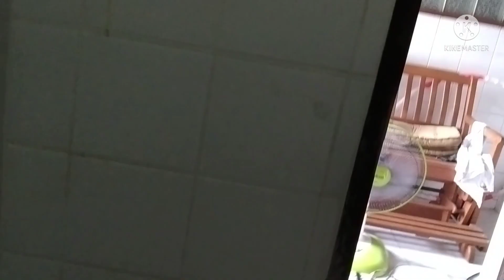วิธีซ่อมอ่างล้างหน้าที่หล่นจากขายึดให้กับมาใช้ได้เหมือนเดิม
วิธีซ่อมอ่างล้างหน้า อ่างล้างหน้าหล่น วิธีประกอบอ่างล้างหน้า วิธียึดอ่างล้างหน้า เป็นการซ่อมอ่างล้างหน้าที่รวมจากผนังหรือว่าผลจากการยึดให้กลับมาใช้ได้เหมือนเดิมงานนี้ค่อนข้างจะยากครับถ้าไม่ได้ช่างคงจะทำคนอาจจะลำบากถ้าเจอเหตุแบบนี้แนะนำให้เลือกช่างผู้ชำนาญงานมาทำให้ดีกว่าอย่าทำเองเลยนะครับเพราะว่าอ่างหล่นลงมาแบบนี้อันตรายมากครับอาจจะตกลงพื้นแล้วแตกได้ง่ายๆ